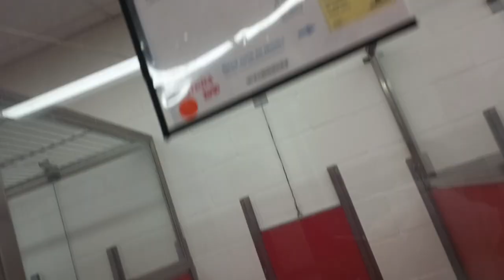Oreo 2y A809954 kennel 48 pod 2 PACC shelter barks I back away, he backs up, by&by he focus on me733